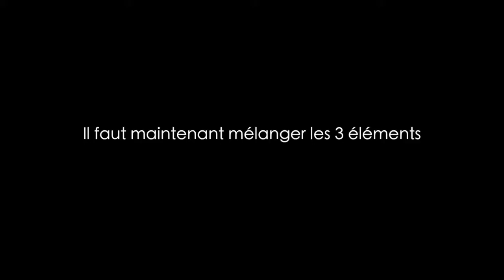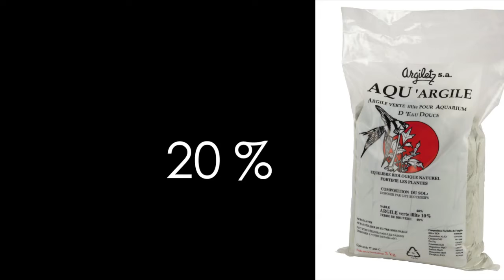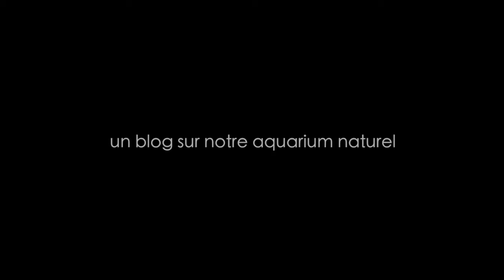Fabriquer son propre substrat / Méthode Walstad pour aquarium planté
La création, étape par étape, de notre fonds nutritif pour notre projet d'aquarium naturel.